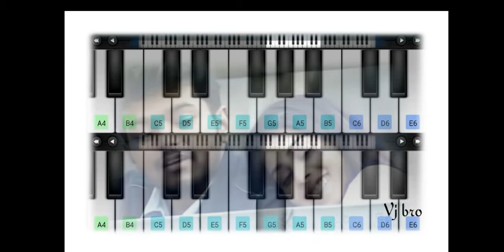Sachein - Kanmoodi Thirakumbothu Song | Vijay | Genelia | DSP | Piano Cover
Kanmoodi Thirakumbothu Song cover by Piano.

Query Solved
piano tutorial
piano songs
piano cover
piano ringtone
piano app
piano app tutorial
piano beginner
piano cover songs
piano easy